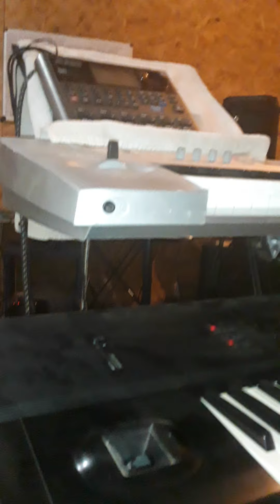11 de junio de 2020(2)